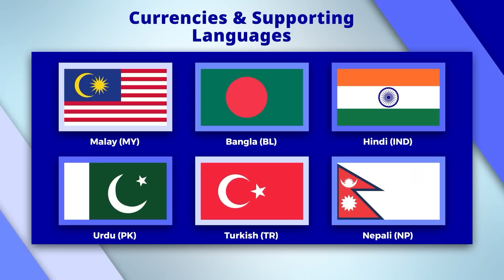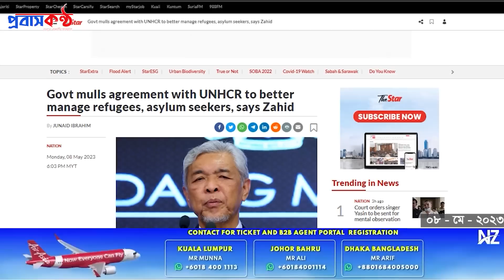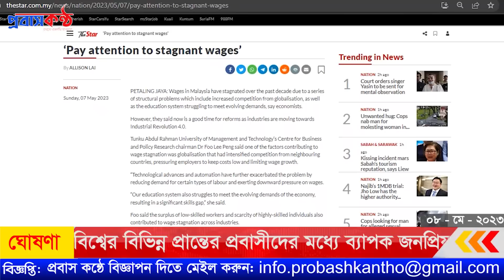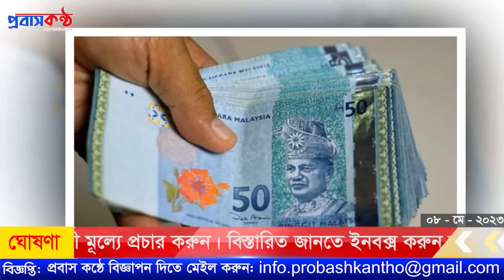চতুর্থ শিল্প বিপ্লব: মালয়েশিয়ায় শ্রমিকদের মজুরি বৃদ্ধির গুরুত্ব। ০৮ মে (সোমবার)।